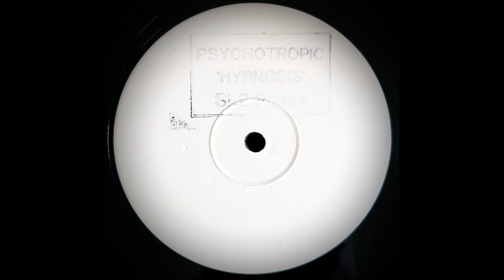PSYCHOTROPIC - HYPNOSIS (SL2 REMIX)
1992 HARDCORE BREAKBEAT  O2 006X